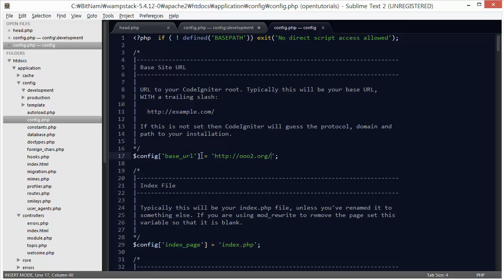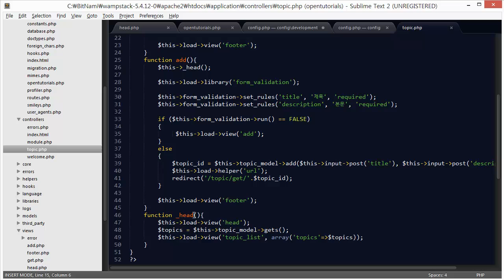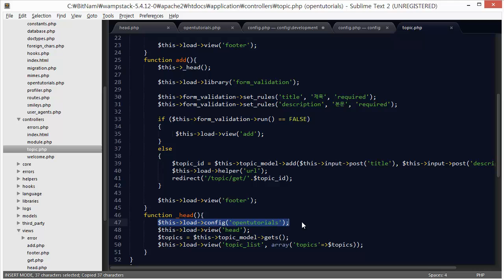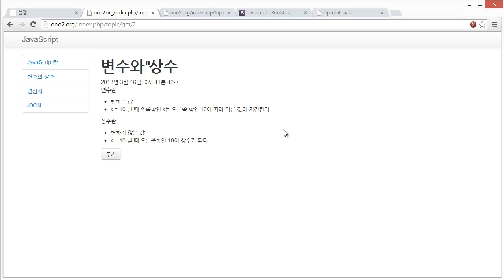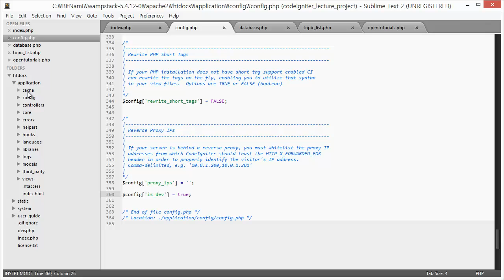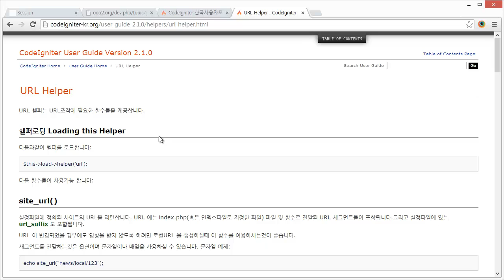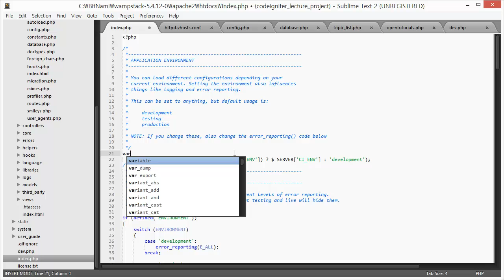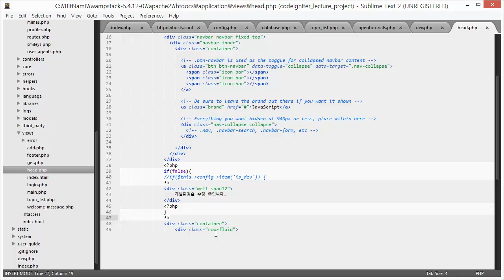CodeIgniter - 설정5